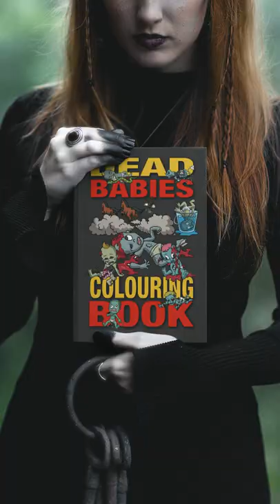Adult Colouring Book For Goth Girls